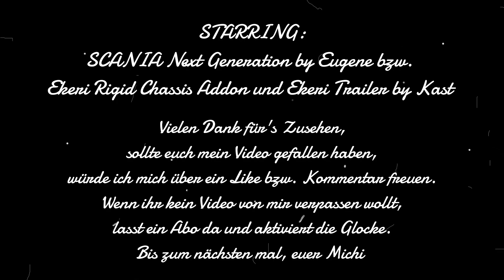Folge 159 I ETS 2 1.46 I PM 2.63 I Anruf von Hermann Empunkt I Aushilfe bei Jacques ?!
In diesem Video bin ich von Cagliari nach Sassari unterwegs. Auf der Fähre bekam ich einen Anruf von Hermann Empunkt !! Um was es ging seht ihr im Video.
Schaut rein, ich wünsch euch gute Unterhaltung

Ich möchte euch hier Virtuelle Storys eines ETS 2 / ATS Fahrers / Frächters zeigen und euch an meinem virtuellen Alltag als Fahrer bzw. Chef eines kleinem Frachtunternehmens teilhaben lassen.

Ich fahre im Euro Truck Simulator (ETS 2) und im American Truck Simulator (ATS). Ich versuche, das Gameplay so realistisch wie möglich zu halten, halte mich an die StVo so weit wie möglich, Fahrzeiten und Pausenregelungen.

Links zu den von mir benützten Mod, wenn ihr Infos zu bestimmten Mods haben wollt schreibt mich an.

Um das von mir genutzte Gespann ebenfalls so nutzen zu können benötigt ihr den RJL Scania Mod, den Eugene Mod, das Ekeri Rigid Addon von Kast für den RJL und auch das für den Next Gen. Weiters benötigt ihr noch die Ekeri Mods von Kast und den Ekeri Full Trailer Mod.

Möchtet ihr Kontakt mit mir Aufnehmen, so könnt ihr das über verschiedene Wege machen.

möchtet ihr für mich Fahren dann meldet / bewerbt euch bei mir im Discord Channel, dort erfährt ihr dann auch alles weitere.